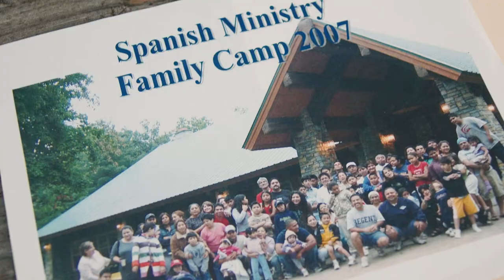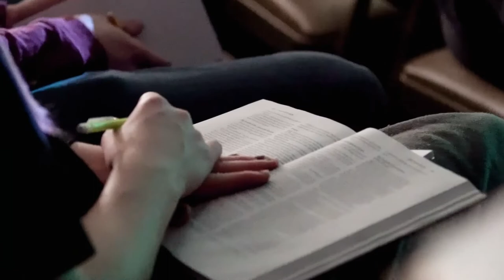God at Work | Camp Harvest, July 2022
Celebrating the thousands of lives changed by God in the first 20 years of ministry at Camp Harvest. Watch now and rejoice!

To learn more about Camp Harvest, go to campharvest.com.